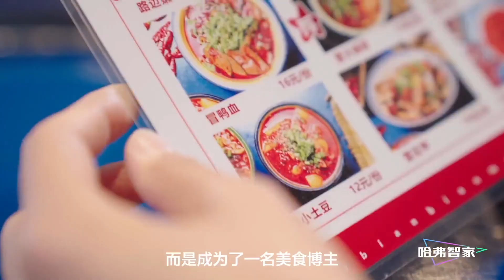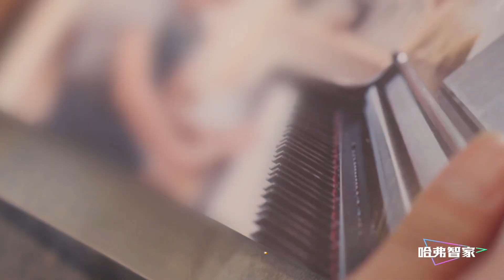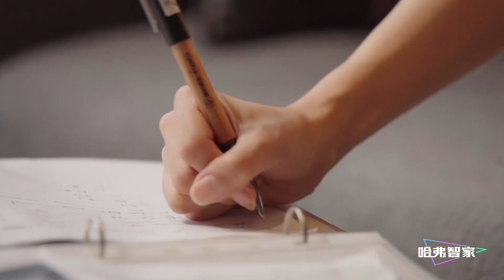哈弗神兽 | 神兽时代 致敬每一个果敢逐梦的人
神兽时代
你我皆是神兽
由内心到行动
如神兽附体，拔地而起、勇敢逐梦
我在#哈弗智家# 等你
诉说故事讲述人生